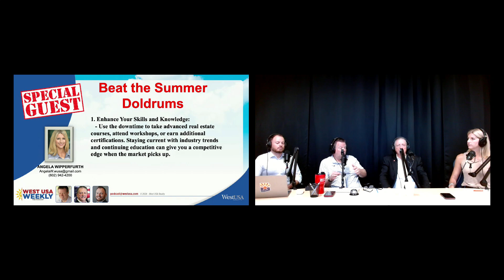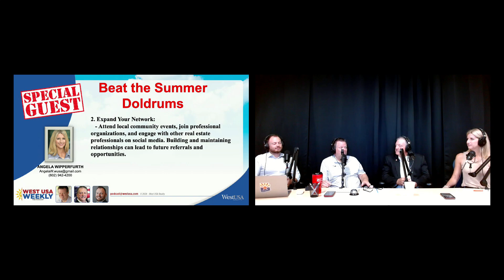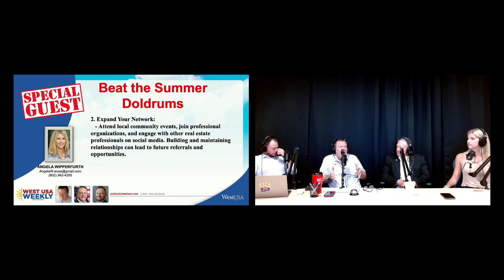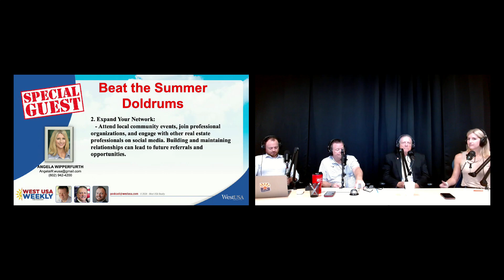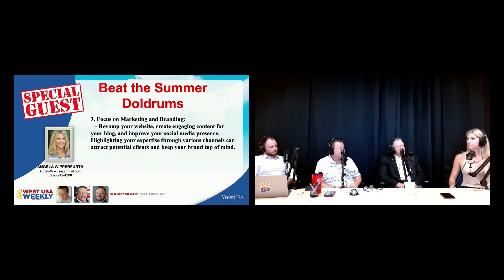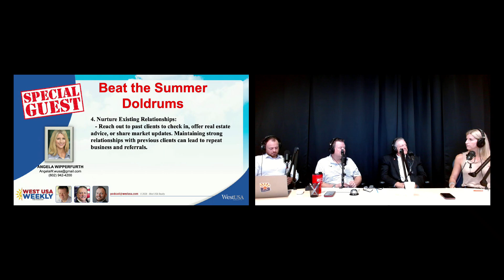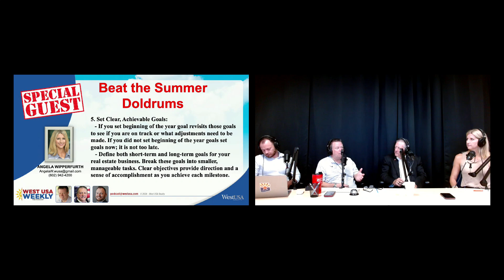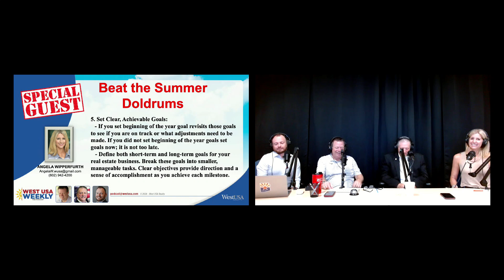West USA Realty The Podcast - Angela Wipperfurth